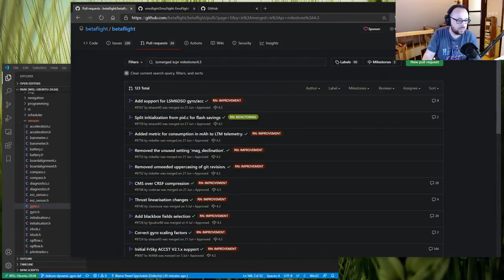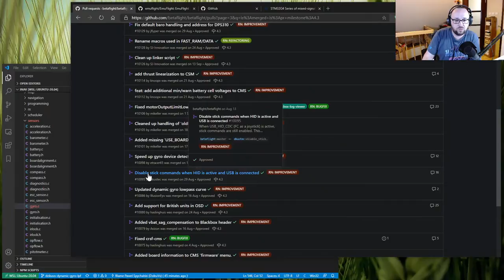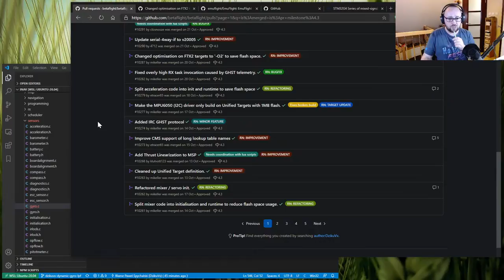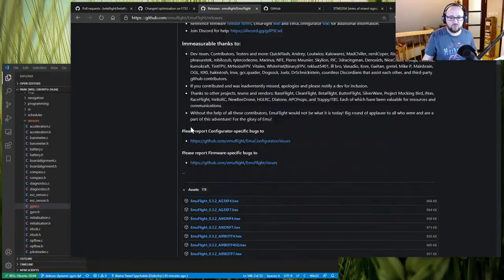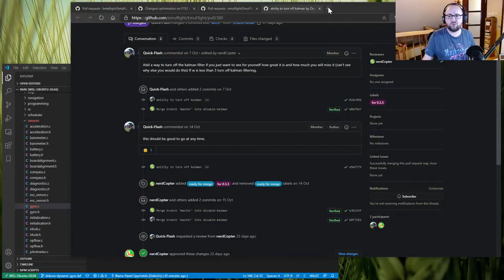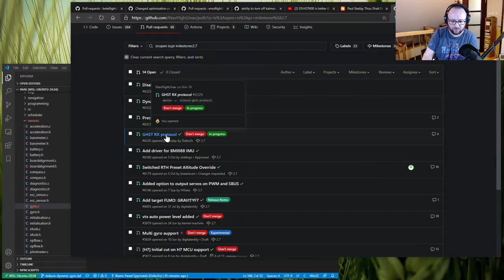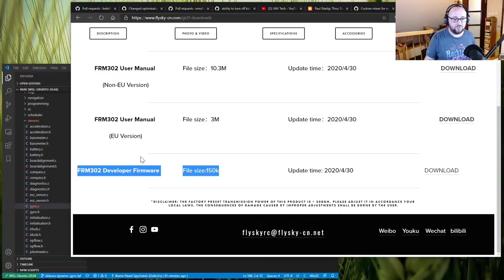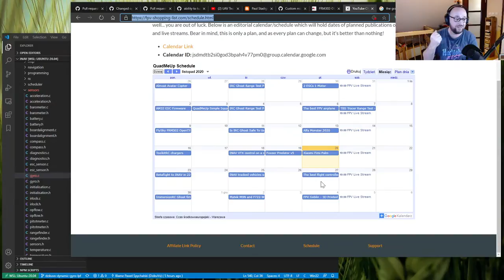Betaflight 4.3, INAV 2.7 and the next EmuFlight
INAV, Betaflight, EmuFlight, RC hobby, airplanes, multirotors, flying wing, or any other questions or topics? It is a great place to ask them!
I stream every week, on Saturdays, 7PM CET